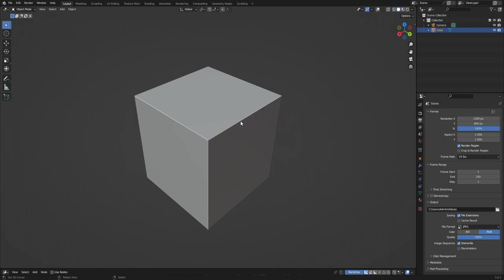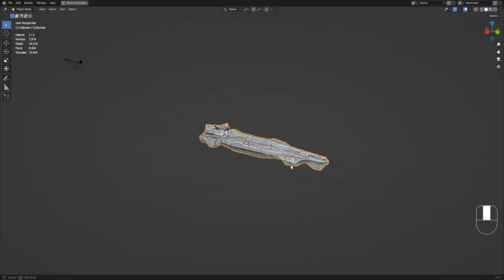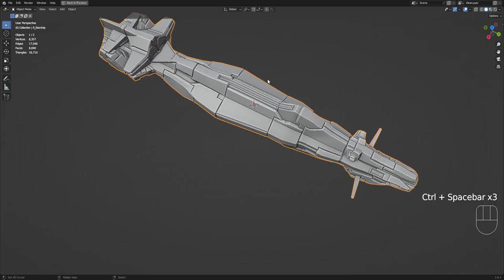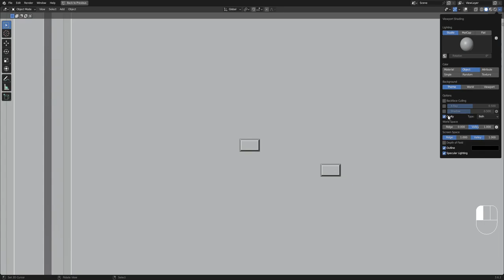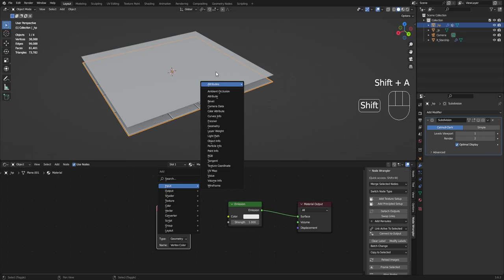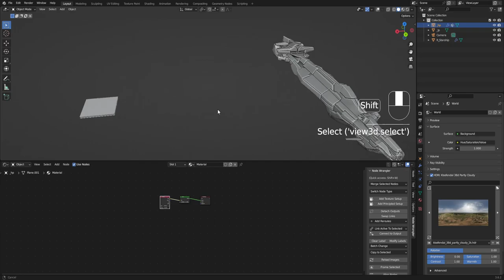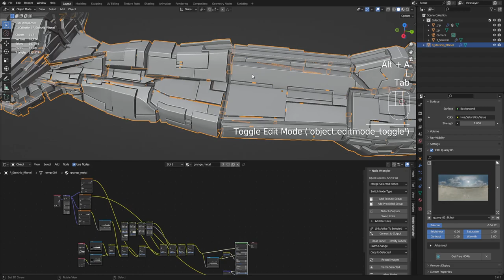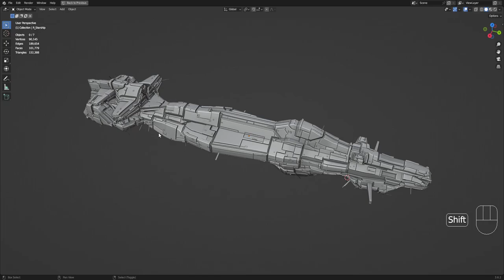Using Random Flow for Random Starship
In this video, I'm going to show you how to use the Random Flow add-on to create texture map details for Random Starship meshes.